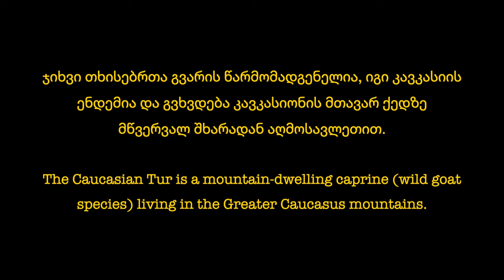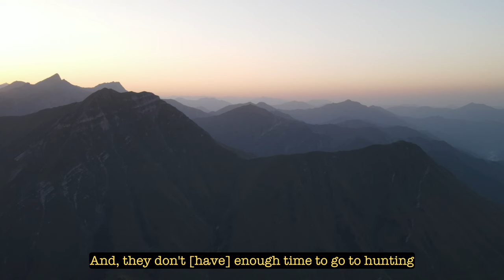What are Caucasian Tur? Very Wild, High-Mountain Goats!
The Tur is a wild goat (caprine) species living in the Greater Caucasian Mountains, whose numbers have suffered greatly in recent decades to poaching.

Nika, who grew up as a hunter, had some dramatic experiences with wildlife in his youth which altered his path. He went on to trade his rifle for a camera, and uses his mastery of tracking and bushcraft to do crucial conservation work.

Nika's work is centred around the Lagodekhi National Park. This interview with Nika takes place in Georgia's capital city, Tbilisi.

This is a clip from the film, “Like an Animal”, which you can watch in full

“Like an Animal” (or Ცხოველივით) is the story of Georgian conservationist, Nika Kerdikoshvili, who works to protect the Caucasian Tur in Lagodekhi National Park, in the Kakheti region of Georgia.

The Greater Caucasian mountain range spans from the Black Sea to the Caspian Sea - and acts as a land border between Russia and the Caucasian countries of Georgia and Azerbaijan.